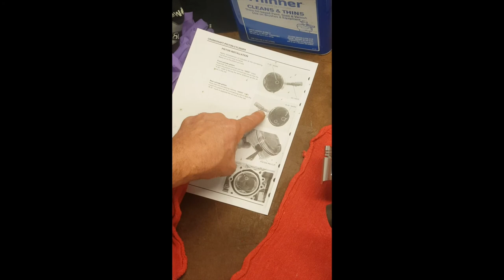Install JE Piston Pin C-Clip WITH SUBTITLES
PLEASE TURN ON SUBTITLES TO SEE STEP-BY-STEP INSTRUCTIONS